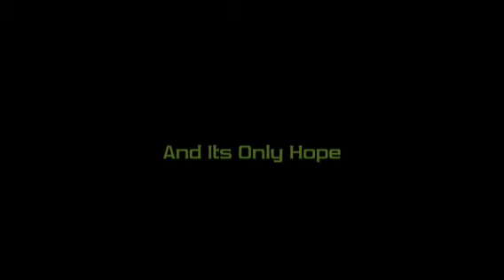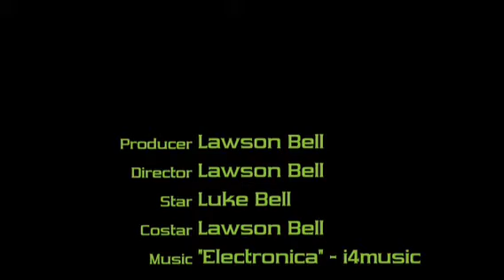Modern Warfare 4 (Official) Trailer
War is coming, and it's only help.  Is you...  Battle fearsome enemies through 14 exciting missions!  Coming 6.8.14